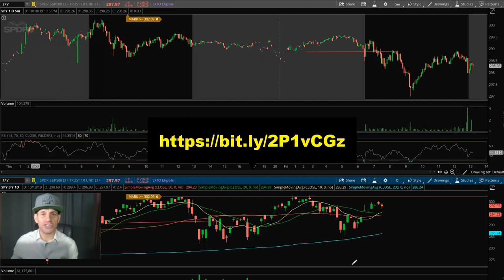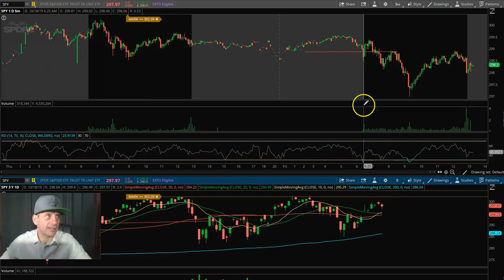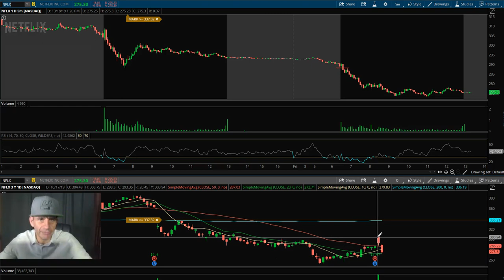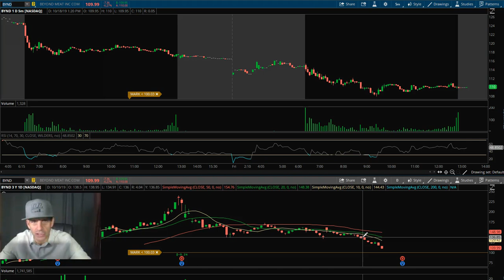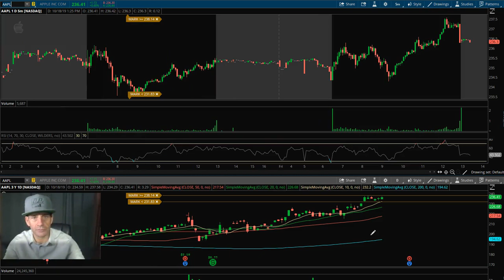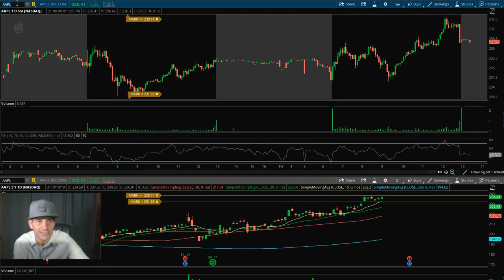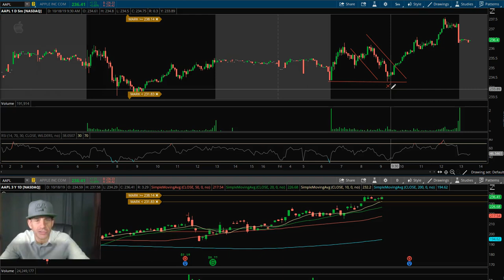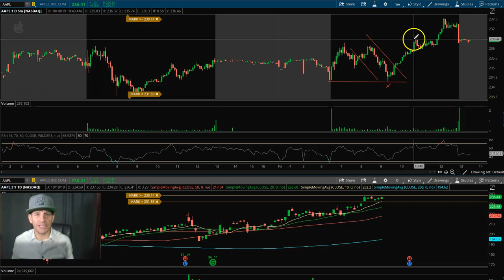Stock Market Mutterings 10.21.19- Whatever, Let Me Give you These Trades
Register for Tuesdays Webinar here

Welcome To Stock Market Mutterings 10.21.19- Whatever, Let Me Give you These Trades. Stocks in focus $SPY $NFLX $BYND $WDAY $AAPL $TSLA